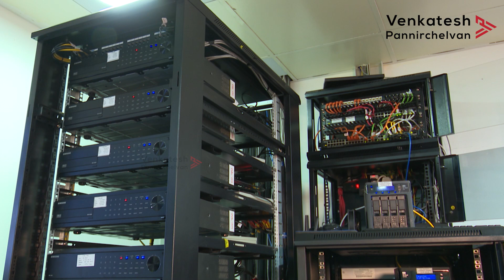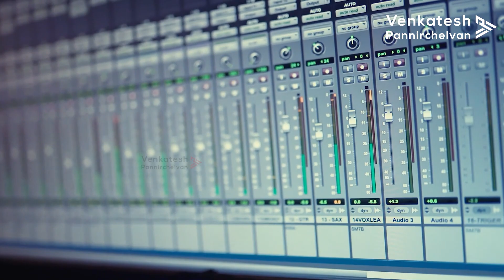Google Hiring Freshers | Google Recruitment | IT Support Engineer | Hyderabad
Google hires IT Support Engineer in Hyderabad.

Still you are struggling to get an IT Job?
Learn at FITA Academy and get your Dream IT Job with 100% Placement Support.